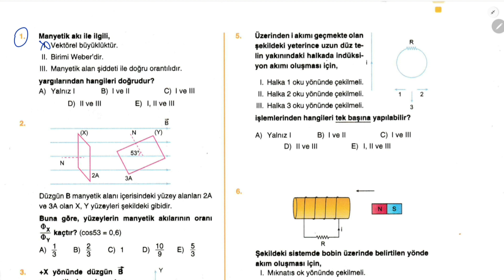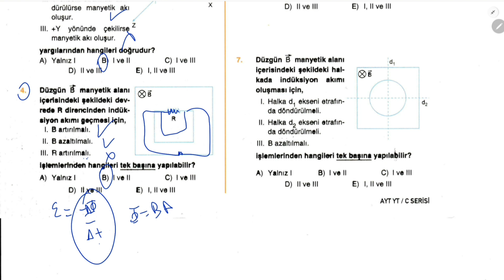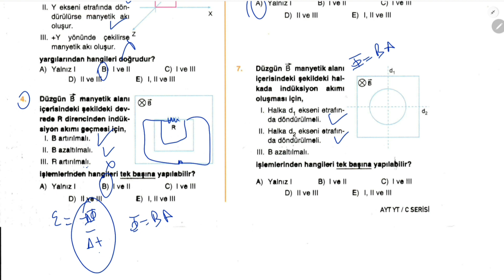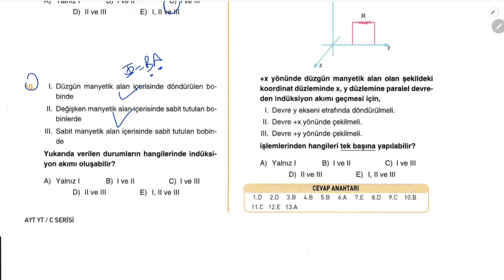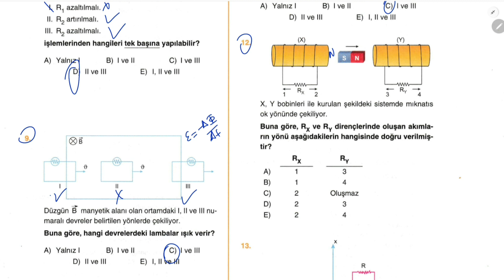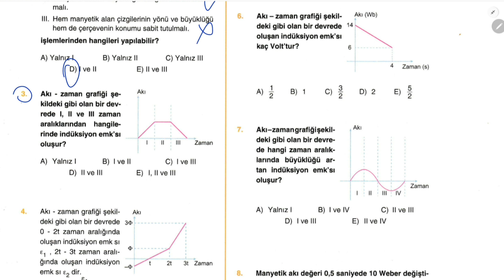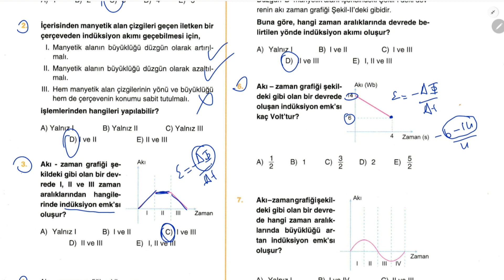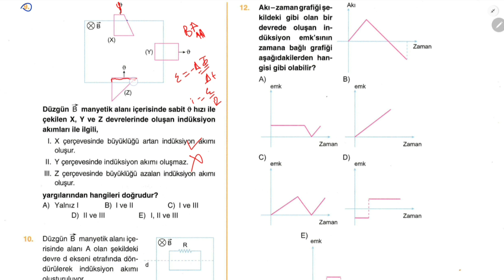AYT Fizik | Yaprak Test Çözümü 15. Bölüm | Elektromanyetik İndüksiyon